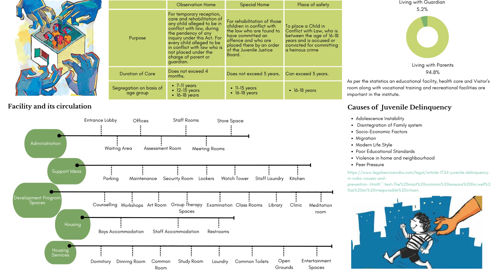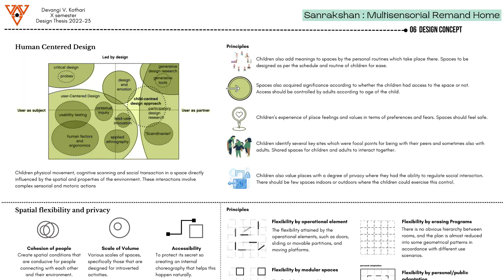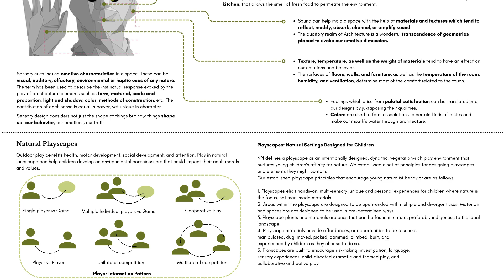Devangi Kothari (new archiect) B.Arch Thesis work, SMMCA, Nagpur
Devangi designed a juvenile correctional home for her final year B.Arch Thesis. From the beginning, she felt passionaite about the subject and her empathy could be seen in her final design outout.